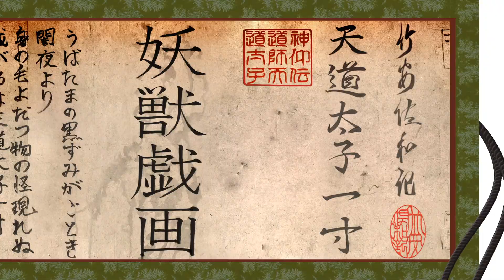Okami Bestiary(Full Scroll) - Gakkou no Kaidan - Sexy Sexy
Just the Okami bestiary scroll with the Ghost Stories ED.  Felt like it was a good match and it took 10 minutes to do so I figured why not?